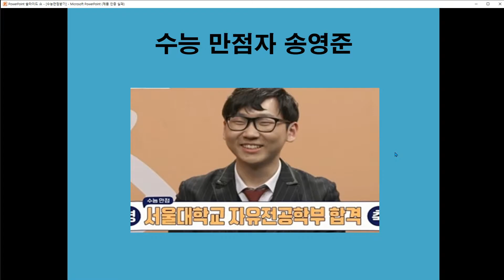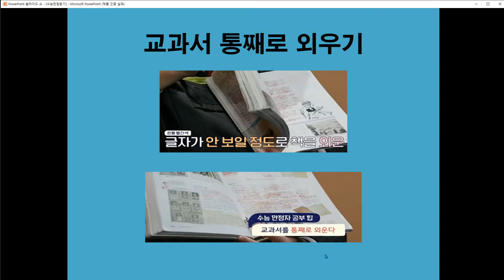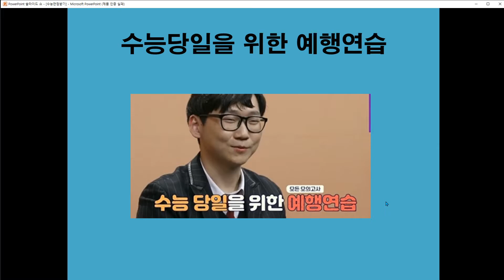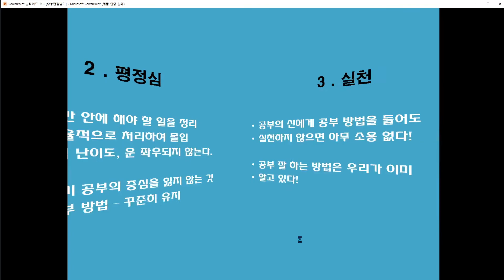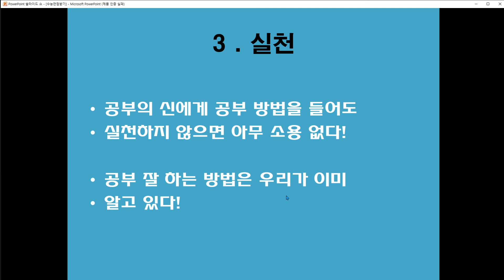2020 01 01 수능만점받기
수능 만점 받은 학생들의 인터뷰 내용중 좋은 성적을 낼 수 있었던 것에
대해서 정리 해 보았습니다~